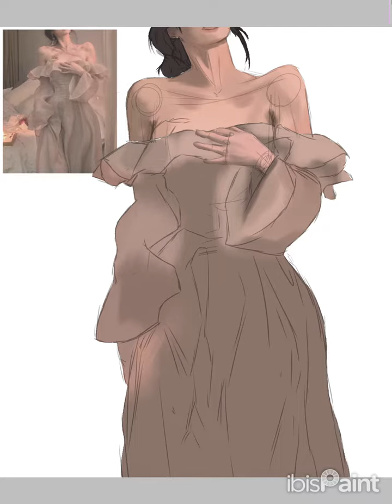Painting Like Sakimichan | A Study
Yup. You guessed it!
I tried to paint like art lord Sakimichan!

I had seen a tuto/painting process by her a while back, so I decided to follow along. But I couldn’t really draw in a semi realistic style so I used a reference from Pinterest.

I think the ref was kinda shitty tho, bc there might’ve been some kind of filter used inside the picture?

Idk, but next time will be different that’s for sure!

But anyway, this was an attempt to paint like her